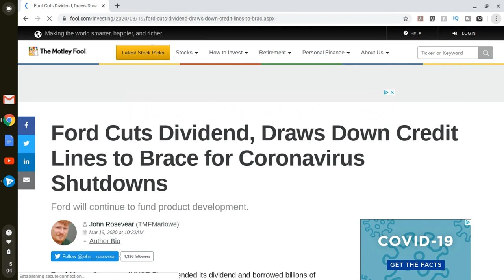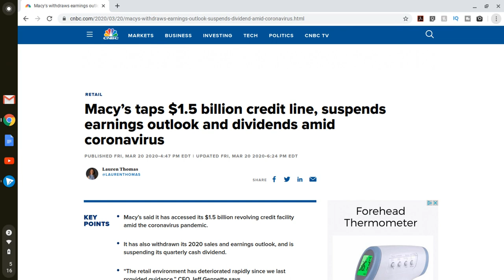AVOIDING THE #1 DIVIDEND INVESTING MISTAKE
AVOID THE #1 DIVIDEND INVESTING MISTAKE